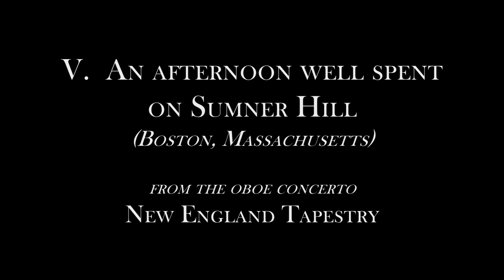Tim Keyes - New England Tapestry (Full Movie)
Tim Keyes Consort performing 'New England Tapestry', a concerto for oboe, orchestra and choir in concert at Richardson Auditorium in Princeton, NJ. Featured soloist is oboist Nicholas Gatto for whom the work was composed.

New England Tapestry
I. A quiet morning in the Green Mountains (Rutland, VT)  00:20
II. Encouragement (Anon., Sabbathday)  08:29
III. A pleasant day in Shaker Village (Sabbathday Lake, ME)  09:21
IV. Sweet Hour of Prayer (Bradburry)  16:37
V. An afternoon well spent on Sunmer Hill (Boston, MA)  17:57
VI. Endless Song (Lowry)  27:43
VII. A summer eve alive in song (West Rock Ridge, CT)  28:42